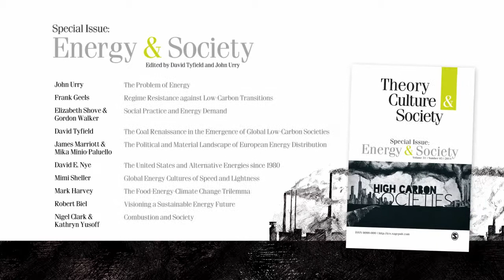Never been modern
This is an extract. To access the full video of David Tyfield & John Urry introducing the TCS Special Issue on Energy & Society, go

To access the contents of the TCS Special Issue on Energy & Society, edited by David Tyfield & John Urry, go